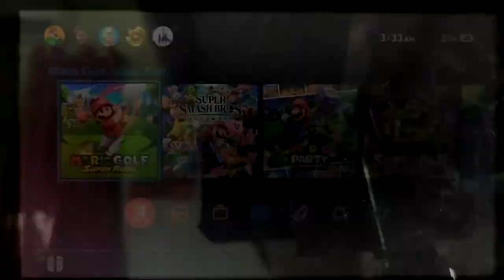I'm playing Mario golf super rush (Part 1)